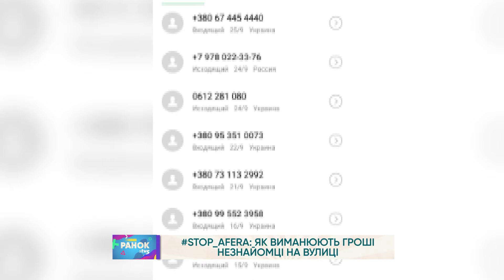STOP_AFERA: Як виманюють гроші незнайомці на вулиці